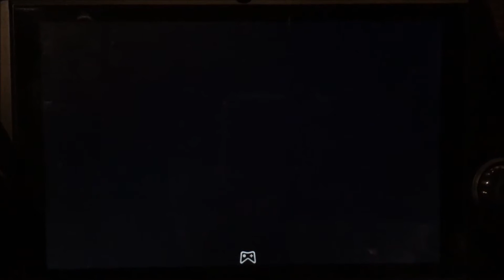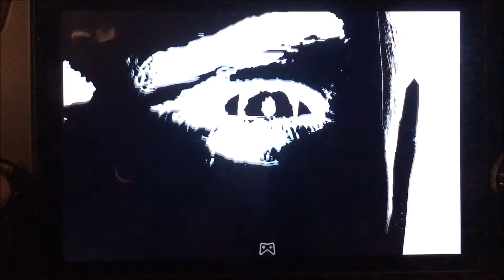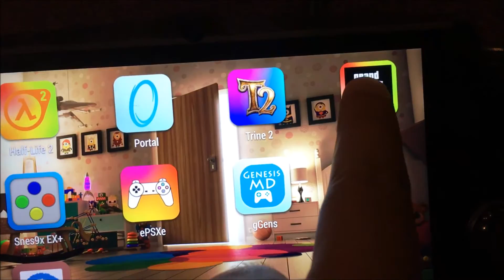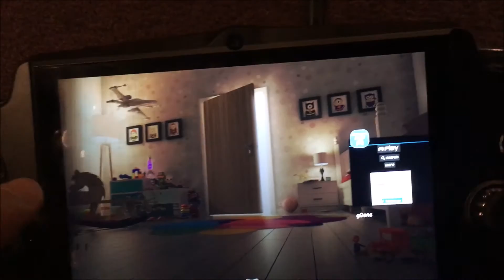JXD S halflife 2 trine gta portal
the video is in full speed, so you can see the time it takes to launch the game, and the video is not cut so you can see when there are some lags ;)